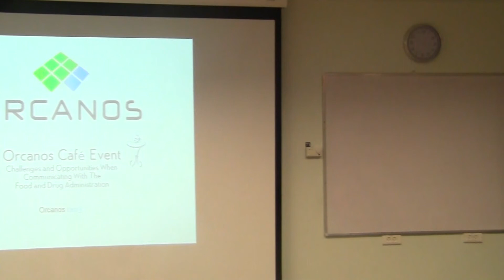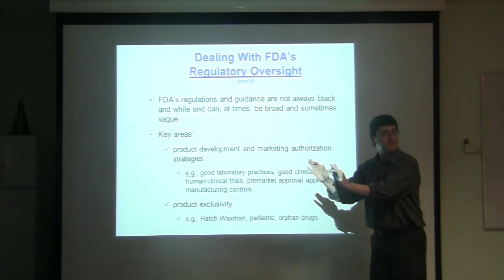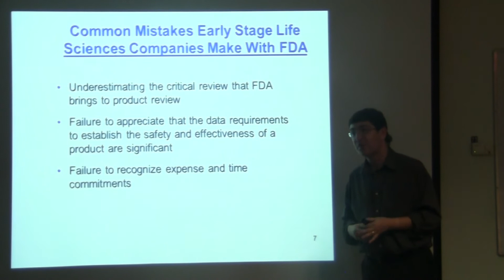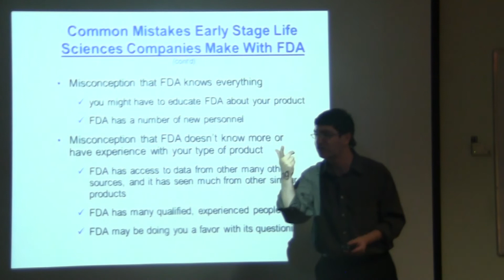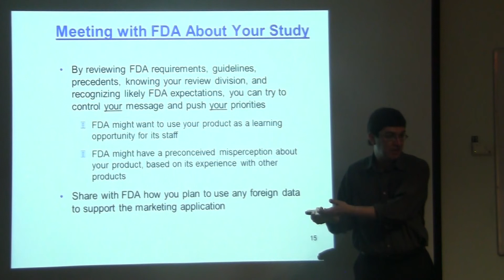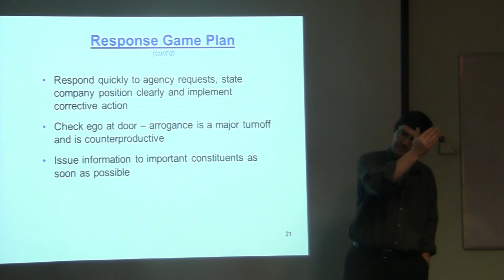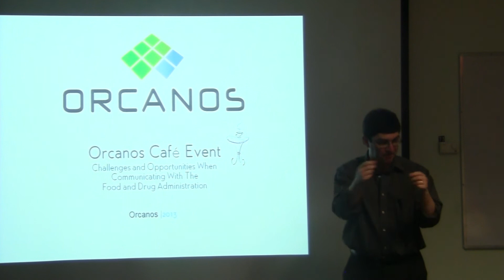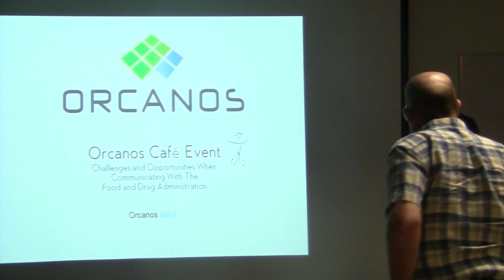Orcanos Cafe - Challenges and Opportunities with communicating with the FDA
Meeting with Alan Minsk at Orcanos Cafe event hosted by GE Ultrasound division. This lectures covers topics for new entrepreneurs and longs lasting companies who wish to improve their communication with the FDA authority trying to understand better how to approach the FDA with new products.